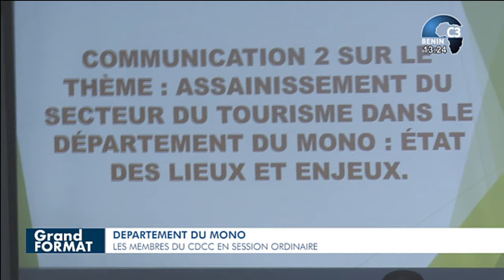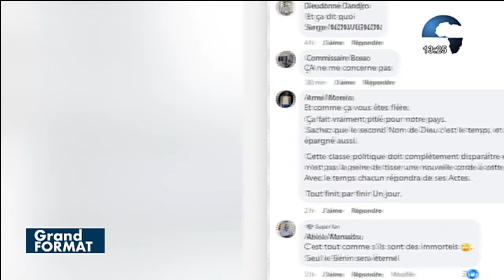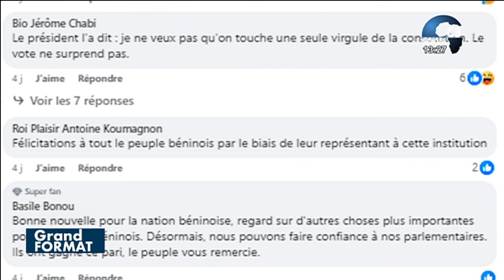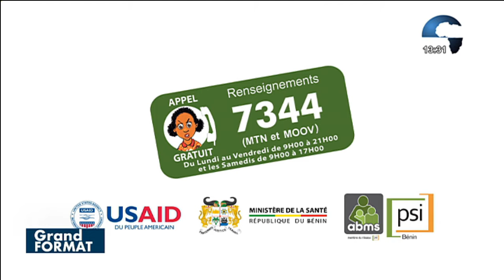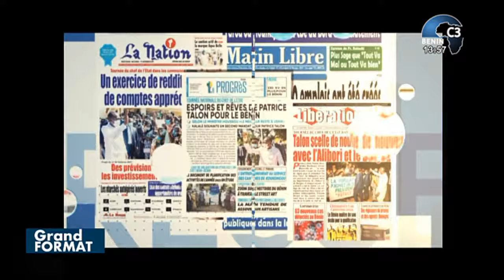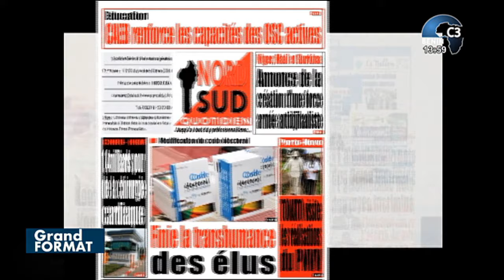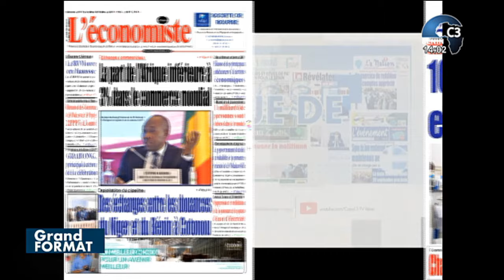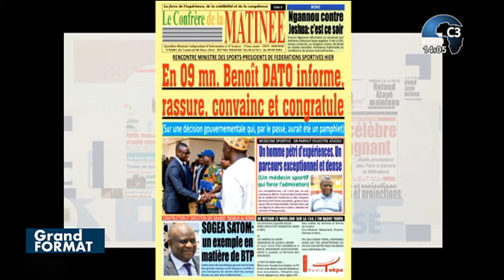CANAL3-BENIN : Le Grand Format du Dimanche 10 Mars 2024 avec Idrissou BOUKARI